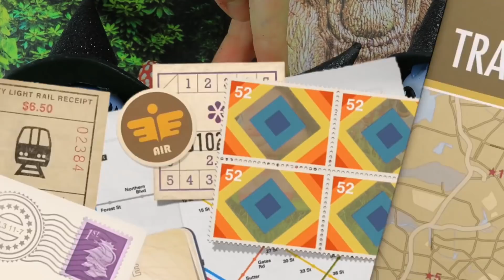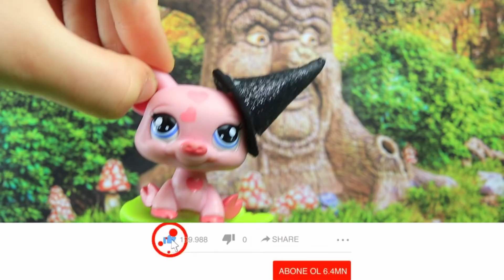Minişler Cadılar Okulu - Konuşan Ağaç - 4. Bölüm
Bol sihirli, bol büyülü ve bol maceralı "Minişler Cadılar Okulu" serisinini 4. bölümü olan Konuşan Ağaç çok keyifli.

"CADILAR OKULU" serisinde okula başlayan minişlerin başından geçen en sihirli ve en esrarengiz maceralar yer alıyor...
İlk bölüm olan "Okul Başlıyor" Esrarengiz bir şekilde bitiyor. 2. ve 3. bölümde de macera devam ediyor...
5 bölümden oluşan bu serinin 4. bölümü olan "Konuşan Ağaç" bölümünü izlerken çok eğleneceksiniz...